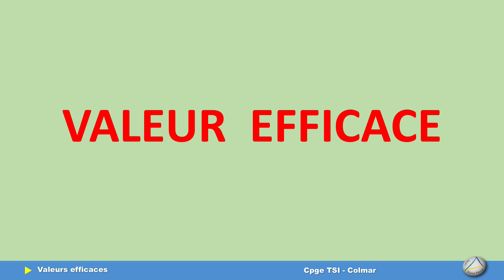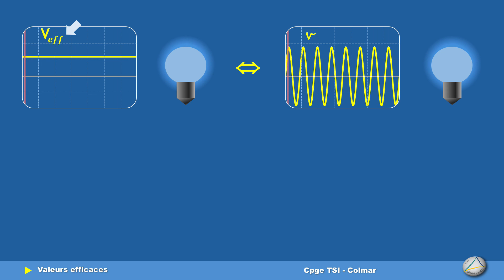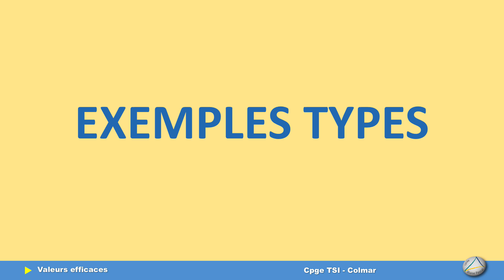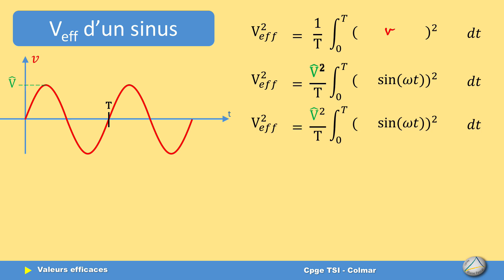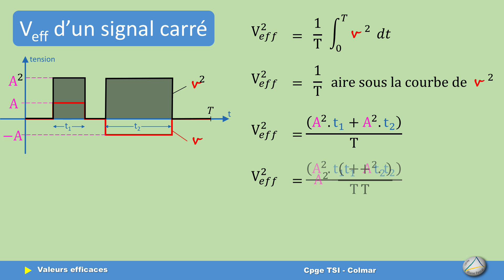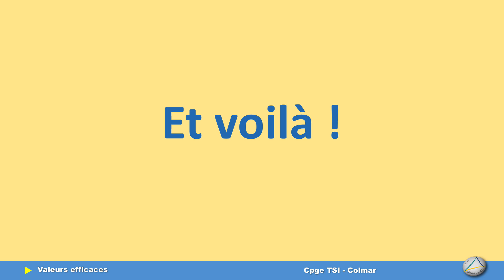S01 E54 Valeur efficace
Cette vidéo explique la signification de la valeur efficace et présente 3 exemples de calculs sur des signaux classiques (sinus pur, carré, signal redressé)